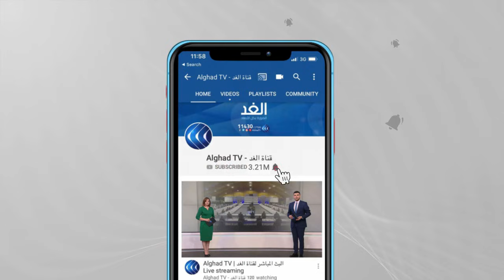المغرب | انخفاض غير مسبوق في أسعار البطيخ .. ومزارعون يشكون الكساد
البطيخ الأحمر هي الفاكهة المفضلة في فصل الصيف لدى المغاربة ، وعرفت هذه السنة وفرة في الإنتاج بكميات تفوق الطلب ،  ما أدى إلى انخفاض غير مسبوق في أسعاره التي وصلت إلى مستويات متدنية ، وهذا التدني كبد الفلاحين خسائر مادية كبيرة..
ويحتاج البطيخ إلى التسويق الفوري بمجرد أن ينضج ، وليس ثمة إمكانية الاحتفاظ به في حالة جيدة من أجل بيعه .
ووجه المزارعون دعوة إلى السلطات من أجل تقديم المساعدة لهم ، لا سيما أنهم كانوا يراهنون على المحصول من أجل تحسين المجال التسويقي الذي تأثر بإجراءات جائحة كورونا.
تفاصيل أكثر عن الموضوع مع مراسلة الغد من المغرب وتحديدا مدينة سيدي علال البحراوي إكرام الأزرق